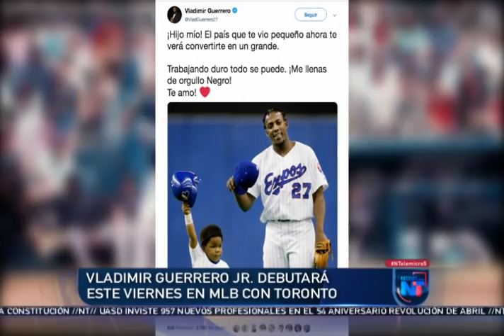Noticias Telemicro Primera Emisión, 25 de abril 2019, BLOQUE #5